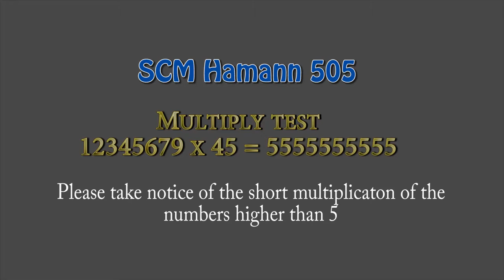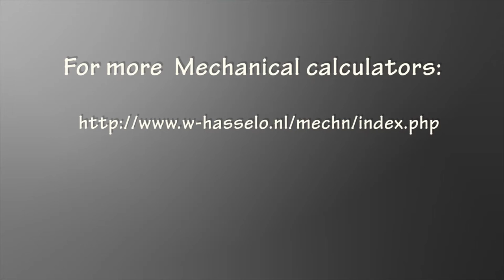scm hamann 505 from all directions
Mechanical calculator SCM Hamann Automatic 505. You see the machine from different directions performing the same  multiplcation